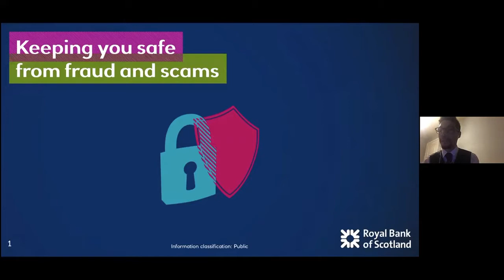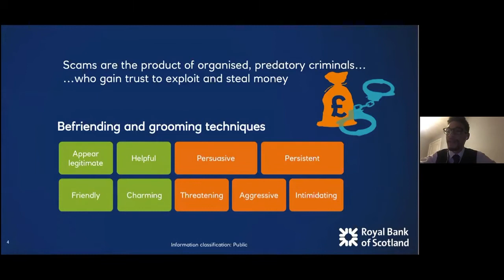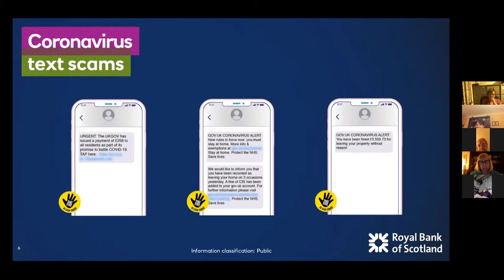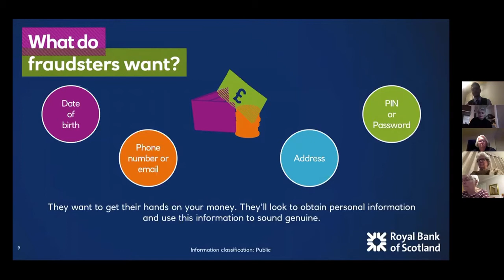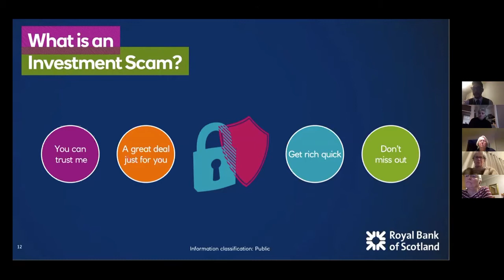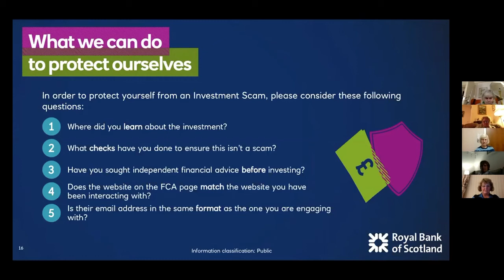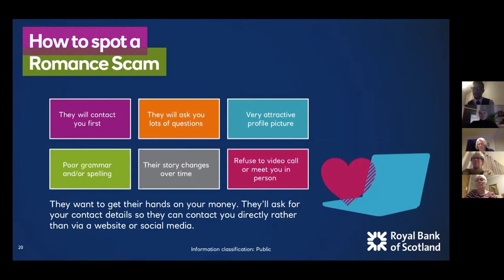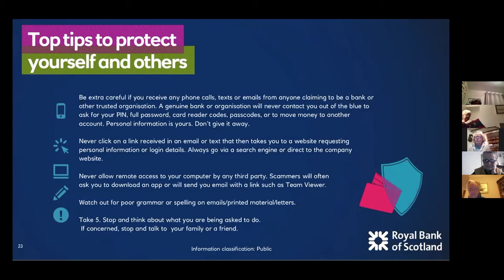Scam awareness session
John Blair, of the Royal Bank of Scotland, explains how we can all keep ourselves safe from falling foul of the heartbreak of scams...